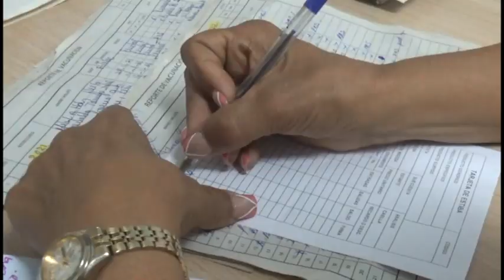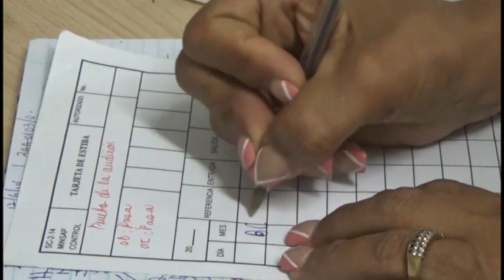Enfermera Ana Olivia participa del proceso de vacunación en Media Luna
Ana Olivia Moreno Castillo es una enfermera medialunera con una vasta experiencia en los procesos de vacunación a los niños
menores de 18 meses de edad. Su profesión la asume con mucha responsabilidad, teniendo en cuenta la importancia
de ese proceso en la calidad de vida de los infantes.